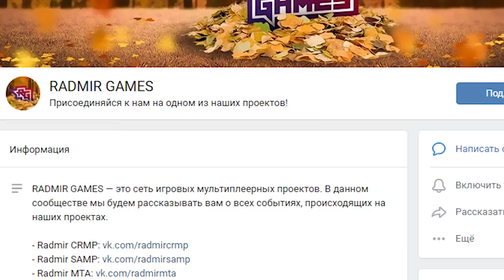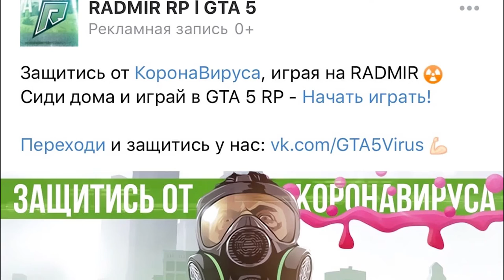КОРОНАВИРУС в GTA SAMP или неУДАЧНАЯ РЕКЛАМА RADMIR RP